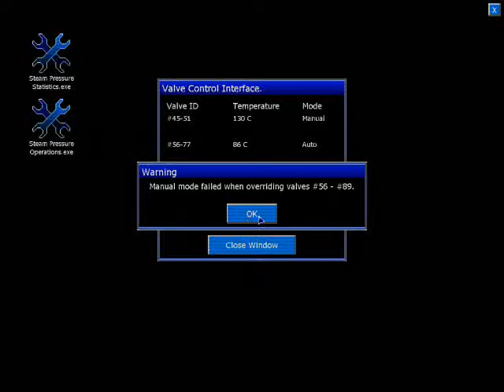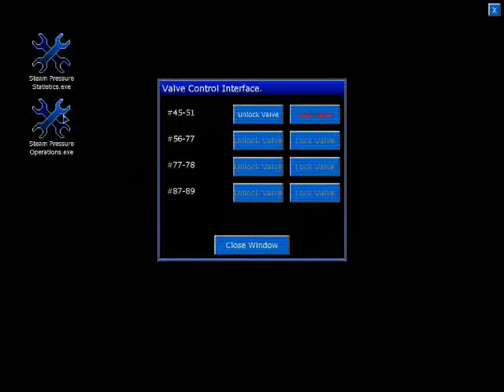Let's Play Penumbra Black Plague Part 11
I keep not wanting to get too close to the corpses because they look like they're jump up and try to kill me.  Even though I can tell they won't because of the way they're designed, but I still don't like to be too close to them.

**Video contains adult language and themes**